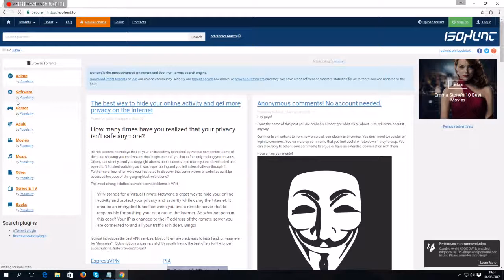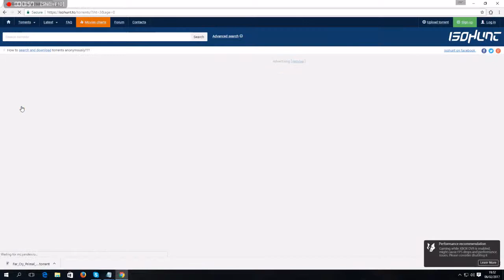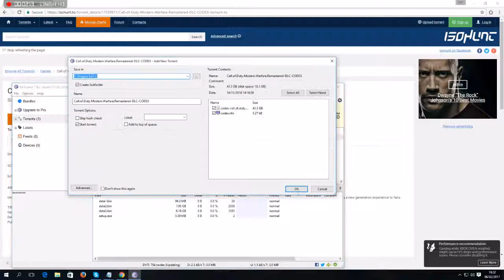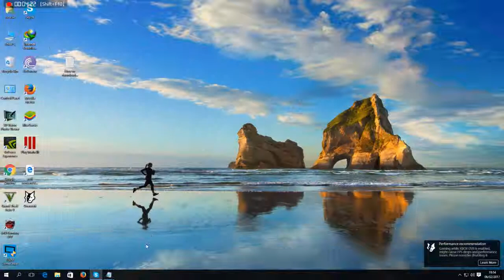How to download pc game free(swami infosys)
sunil swami
linked to kamal swami